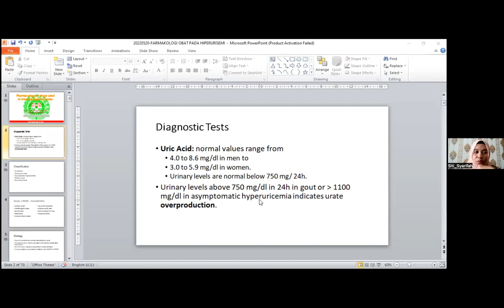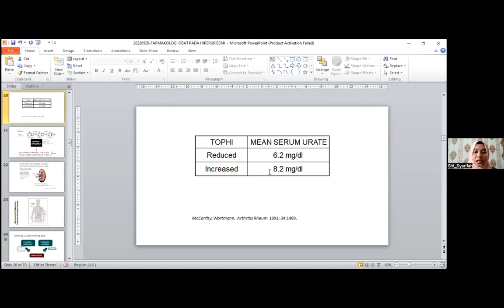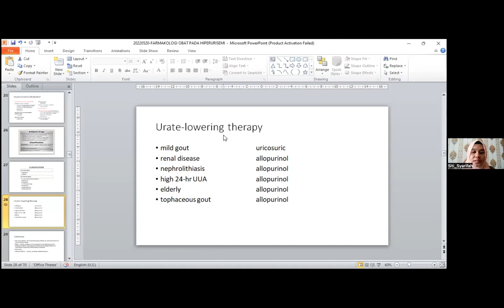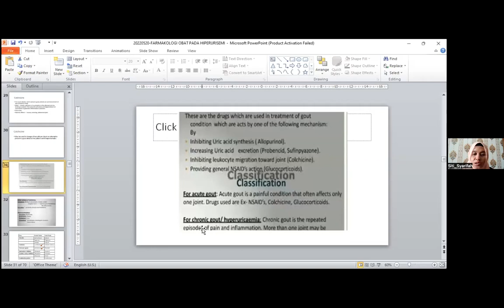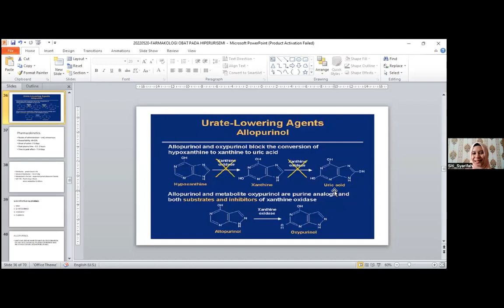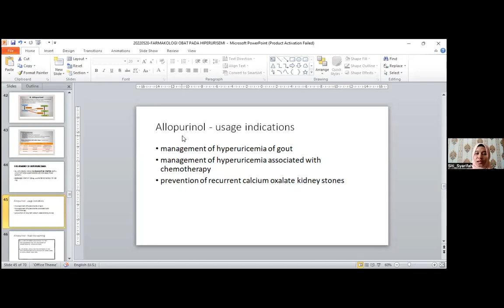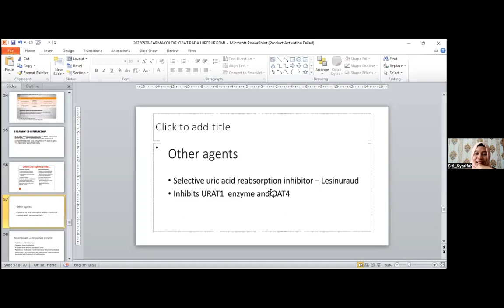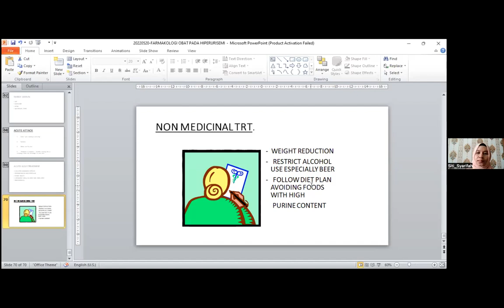BBS2 FT K5